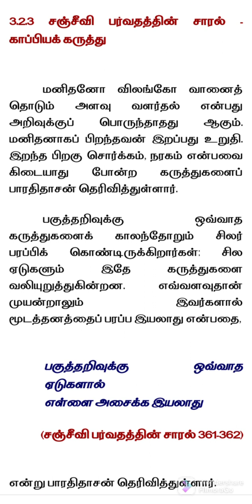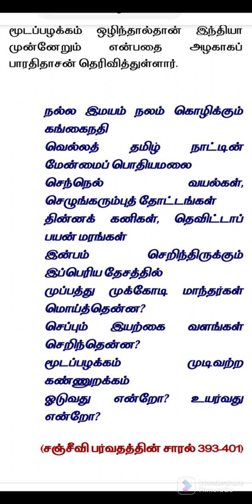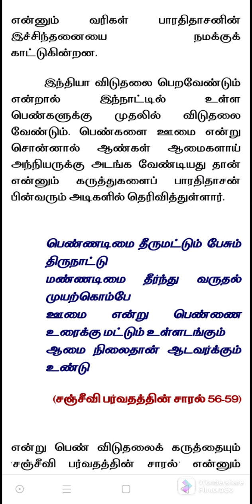Sanjivi Paravathi Saral Anjalai